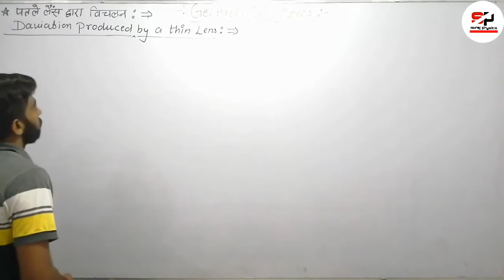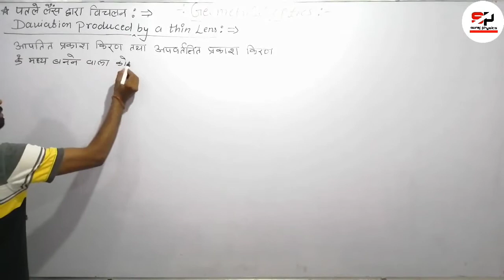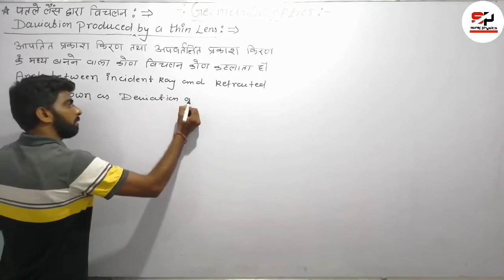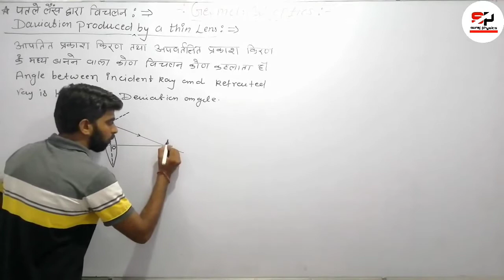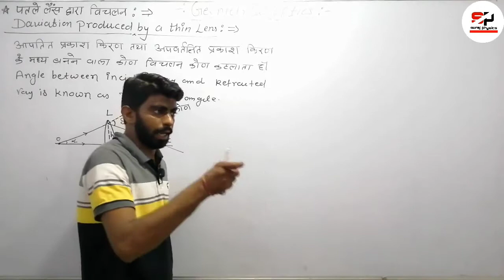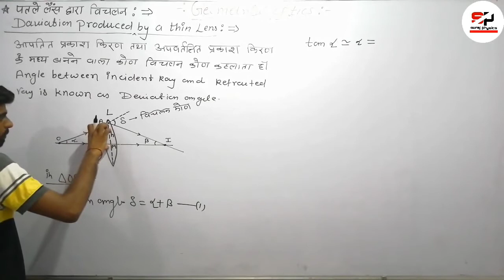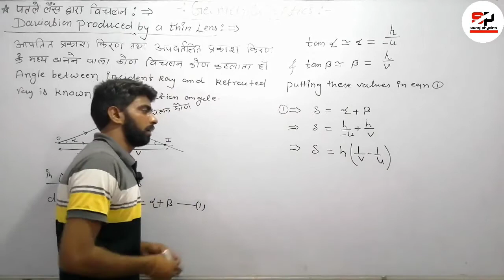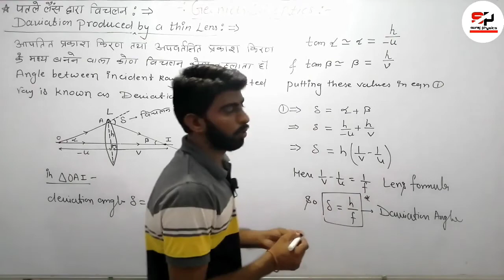Lec-8 Deviation by thin lens by suraj Bagoria